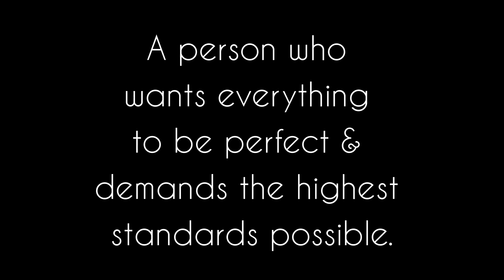Recipe -11 : PUFFED RICE POHA THINK +ve B +ve SPREAD +ve🫰SIRI's WORLD 🫶